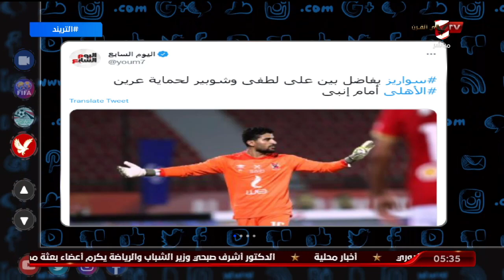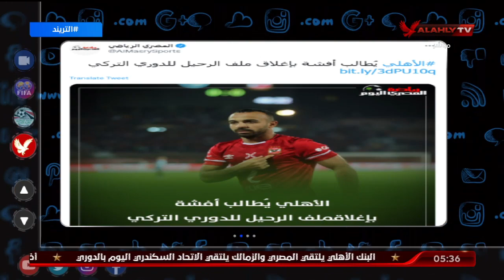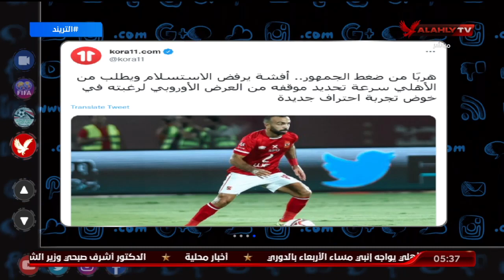تريند الأهلي .. محمد سعيد يتناول أخبار الأهلي في الصحف والمواقع وعلى منصات التواصل الاجتماعي